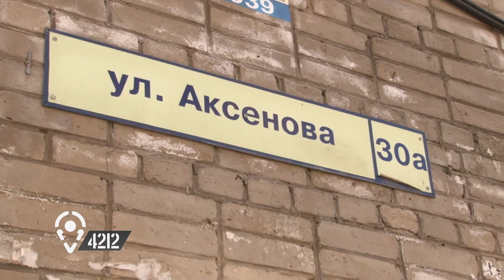Что стало с незаконным входом в магазин на Пятой площадке. 4212/GuberniaTV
Программа «4212» работает по жалобам. Показываем, что бывает, если в жилмассиве больше 20 лет не чистить ливневую канализацию. За эти годы там может накопиться немало, по этой причине двор на Рокоссовского месяцами стоял в воде. Заодно в этом выпуске программы расскажем о том, что стало с незаконным входом в магазин на первом этаже дома по улице Аксёнова, 30-а